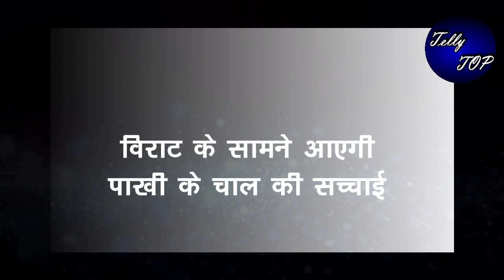GHKKPM || विराट के सामने आएगी पाखी के चाल की सच्चाई, जानते ही टूट जाएगा विराट